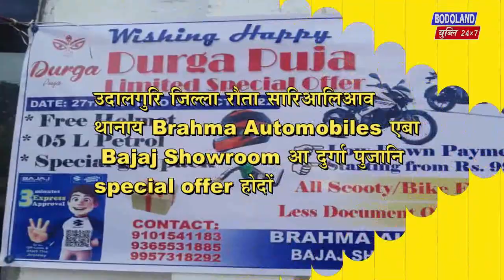Council premier football league खौ खुंफुंनो मुसलपुराव सामलाय आफादनि साब कमिटि दादों